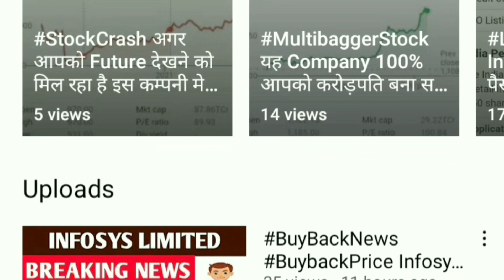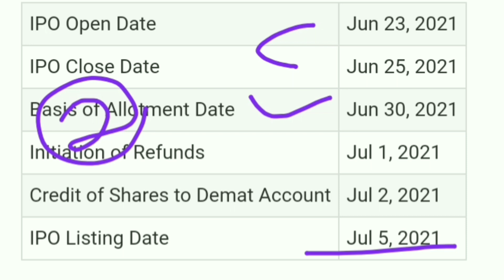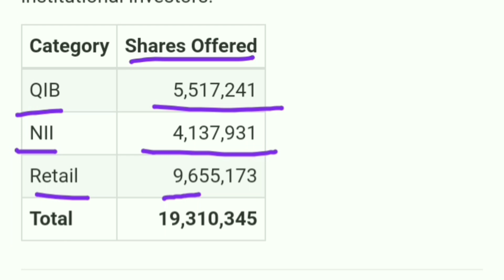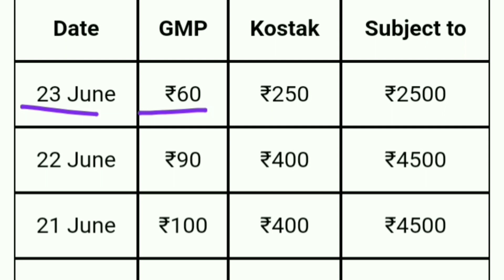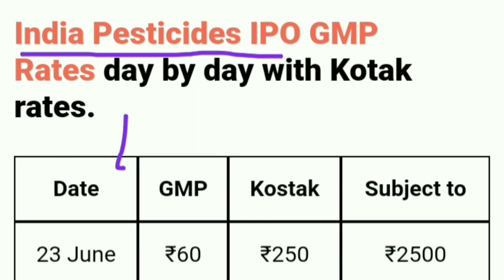बहुत बड़ा मौका है पैसा कमाने का। TODAY GMP And Subscription IPL IPO का।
best stocks
multibagger stocks
multibagger
multibagger Return
multibagger shares
 latest IPO
upcoming IPO
 share latest news
share news
 stock news
share News
Today trending news
finance news
economic news
NSE
BSE
stock best stock
best share
Sensex
Nifty 50
SIP
share news
latest news
SYWV
latest IPO
Zerodha
grey market
IPO knowledge
IPO Analysis
multibagger Stocks
intraday picks
latest in India latest
How to get allocation allocation in any IPO
 how to get allotment of any IPO
how to sure get IPO